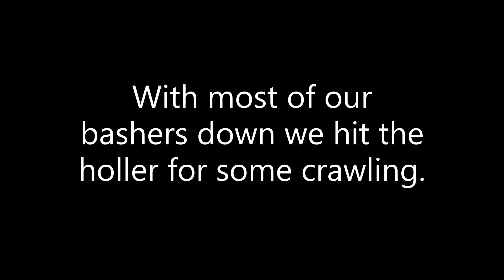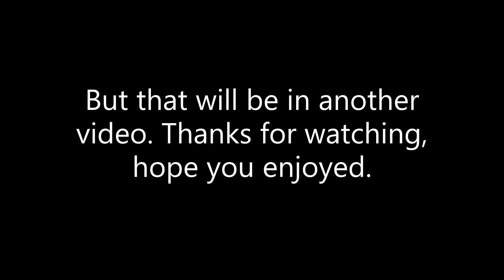T-Maxx Brushless Conversion 4S Run!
Finally got the T-Maxx project build up and going again, after breaking the shock tower. We were just doing a bit of casual driving to start, and then wanted to see how fast the T-Maxx would go on 4s. This ended with a collision, and broken dreams (or parts!)

Lipo charger I use

 Surpass hobby 5200kv combo

ESC ONLY